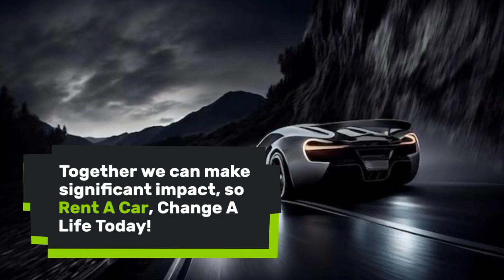Rent A Car, Change A Life! Link In The Description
Do you know in Washington DC, 389 family households (4097 individuals) face homelessness nightly? 😢

Well, when you rent our🚗cars in Washington DC or DC / MD / VA at RentCarChangeLife.com, you're helping families find a place of their own.

Got a car that's just sitting there? 🚘 Let us rent it out for you. You'll earn money without doing anything, and you'll be doing something really kind!

Tell your friends and family about us too! If they need a car, they can rent from us and help out as well. 🌟

Let's drive towards a better future! 🌍💖

Got A Car? Change A Life at RentMyPrivateCar.com 🚗🌎

Rent A Car Change A Life at RentCarChangeLife.com 🚗🌎

1.Dodge Durango R/T- $173 daily
2.Ford Focus SE- $121 daily
3.Mercedes-Benz CLS 400- $196 daily